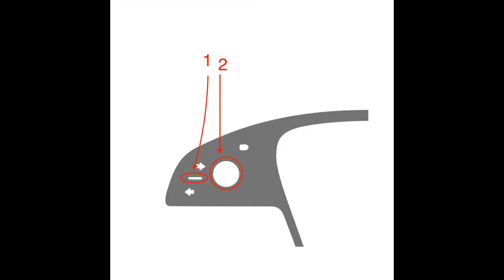Yoke Wrap for the Refresh Model S / Model X